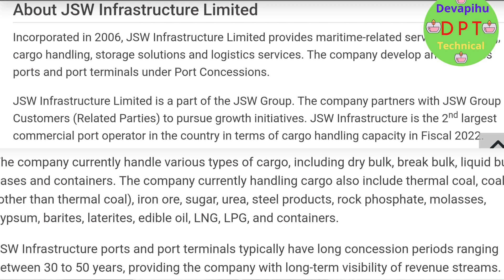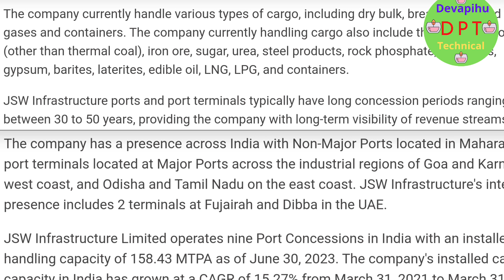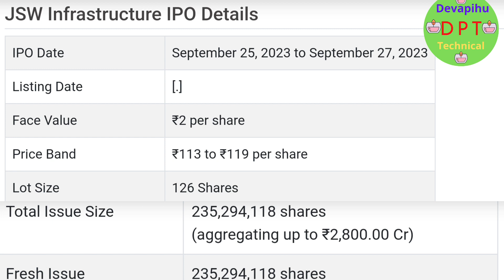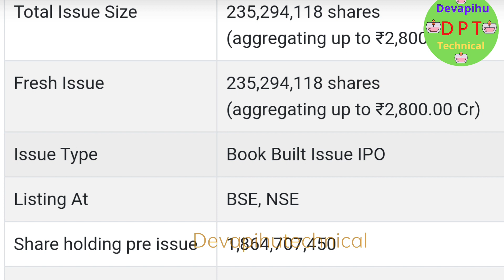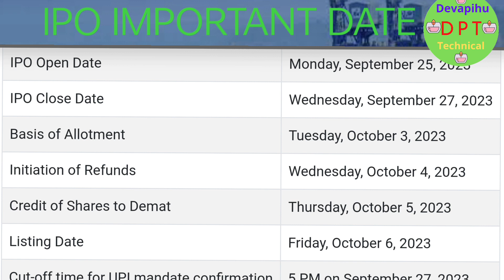JSW INFRASTRUCTURE IPO REVIEW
JSW INFRASTRUCTURE IPO LATEST NEWS UPDATES

Want to know jsw infrastructure ipo latest news updates or BQ Prime powered by Bloomberg. Watch this video till end to know all about it.

Queries Solved in This Video:

* JSW Infrastructure IPO | Manoj Vaibhav IPO | All IPO GMP Today Manoj Vaibhav IPO | Upcoming IPO 2023
* jsw infrastructure ipo gmp today
* manoj vaibhav ipo
* manoj vaibhav ipo gmp